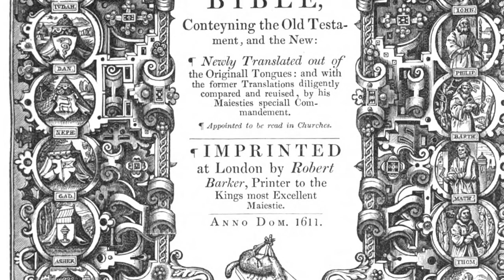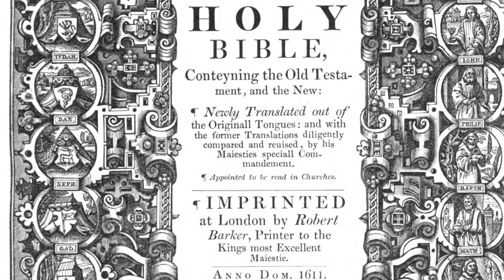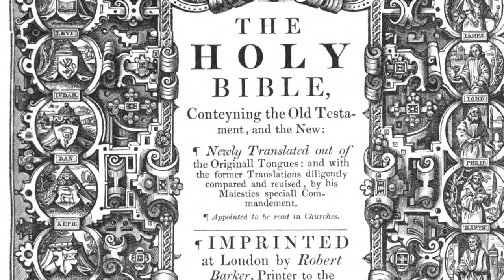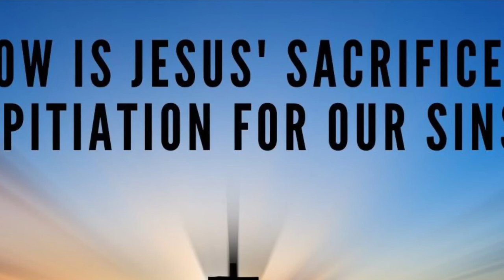Propitiation Part 3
( Adam) do not know what an heretick is!

Tit 3:10 A man that is an heretick after the first and second admonition reject;
Tit 3:11 Knowing that he that is such is subverted, and sinneth, being condemned of himself.KJB

This is a great verse if your trying to figure out how much you have to counsel someone! Twice! Funny ONLY Paul talks about an heretick in the entire Bible!